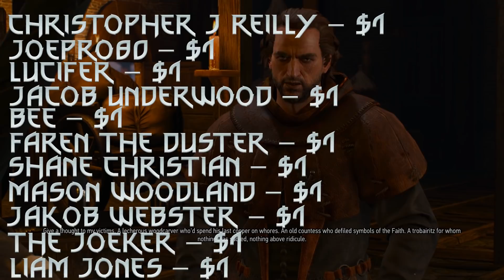Who Is The Coroner And Is He A Higher Vampire? - Witcher Character Lore - Witcher lore - Witcher 3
Today I talk about the higher vampire the Coroner. Or is the Coroner a higher vampire, as many actually believe the coroner to be a katakan. He Was first introduced in the witcher 3 carnal sins quest and in this witcher 3 quest parts of his story are explored, I will attempt to tell you the parts you probably over-looked or, if not may this video act a refresher on the Coroner's story in the witcher 3 carnal sins quest. In today's video I'll cover the Coroner's potential origins, his history and his death and the coroner''s personality.
Witcher 3 Lore
Coroner Witcher 3 Carnal Sins.
Witcher 3 Katakan.
Witcher 3 Hubert Rejk,
Witcher 3 lore higher vampire.